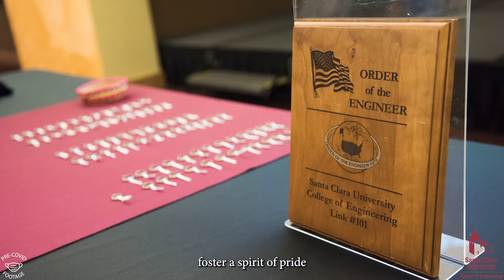SCU Engineering Order of the Engineer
Learn more about the Order of the Engineer at Santa Clara University.